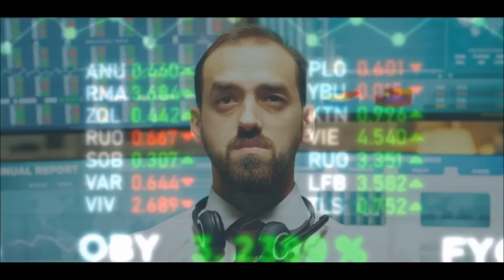Pi Network Users Showcase Unity And Readiness For Mainnet Launch In Indonesia Barter Event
This Video Explains How Pi Network Users Showcase Unity And Readiness For Mainnet Launch In Indonesia Barter Event